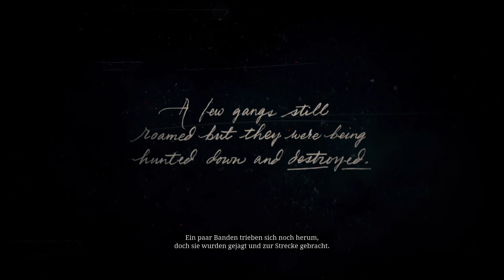RED DEAD REDEMPTION 2 : Lets Play #1 - OMG ES GEHT ENDLICH LOS !!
►RED DEAD REDEMPTION KAUFEN

Viel Spaß mit meinem 1. Red Dead Redemption 2 Lets Play Freunde.